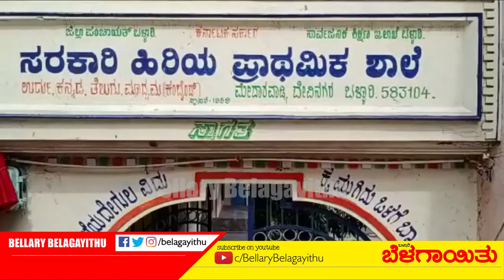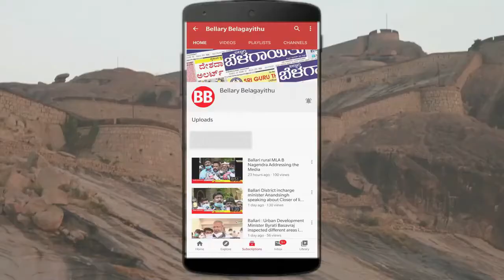Covid Vaccine Drive in Ballari | MLA Somasekhar Reddy | V Anoop Kumar